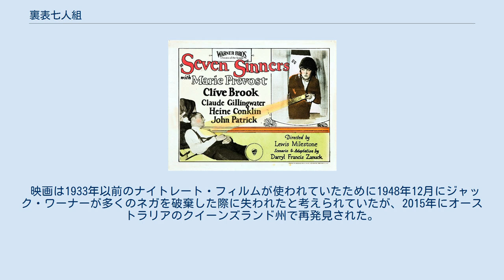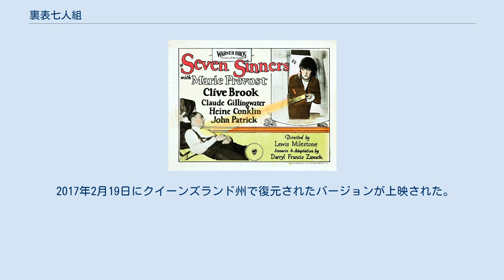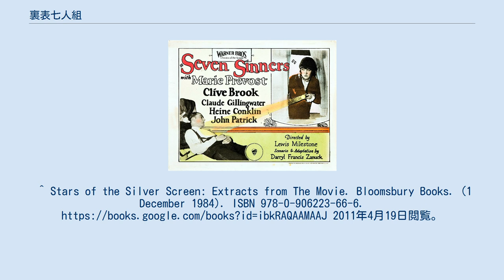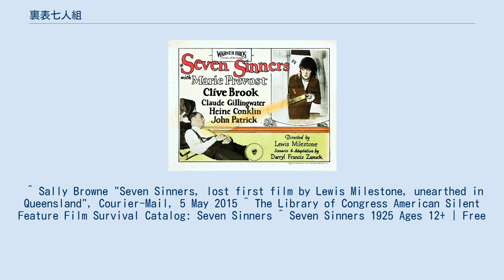裏表七人組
ルイス・マイルストンの監督映画
『裏表七人組』（Seven Sinners）は、ルイス・マイルストン監督・脚本、ダリル・F・ザナック共同脚本による1925年のアメリカ合衆国の白黒・サイレント・コメディ・クライム映画である。
製作はワーナー・ブラザースが行った。
 マイルストンは1918年と1919年に米国陸軍省で短編トレーニング映画を監督し、また1921年にウィリアム・A・サイターの『The Foolish Age』で助監督を務めたが、自身で長編映画を監督したのはこれが初めてであった。
 映画は1933年以前のナイトレート・フィルムが使われていたために1948年12月にジャック・ワーナーが多くのネガを破棄した際に失われたと考えられていたが、2015年にオーストラリアのクイーンズランド州で再発見された。
 2017年2月19日にクイーンズランド州で復元されたバージョンが上映された。
^ Langman, Larry (2000). Destination Hollywood: The Influence of Europeans on American Filmmaking. McFarland. p. 248. ISBN 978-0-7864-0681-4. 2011年4月19日閲覧。
^ “Seven Sinners (1925)”. The New York Times. 2011年4月18日閲覧。
^ Stars of the Silver Screen: Extracts from The Movie. Bloomsbury Books. (1 December 1984). ISBN 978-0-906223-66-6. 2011年4月19日閲覧。
^ Joseph R. Millichap (1981). Lewis Milestone. Twayne's filmmakers series. Twayne Publishers. pp. 190. ISBN 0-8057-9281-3. ^ “Lewis Milestone Profile”. Turner Classic Movies. 2011年4月18日閲覧。
 ^ Janiss Garza. “Seven Siners (1926)”. Allmovie. 2011年4月18日閲覧。
 ^ Sally Browne "Seven Sinners, lost first film by Lewis Milestone, unearthed in Queensland", Courier-Mail, 5 May 2015 ^ The Library of Congress American Silent Feature Film Survival Catalog: Seven Sinners ^ Seven Sinners 1925 Ages 12+ | Free